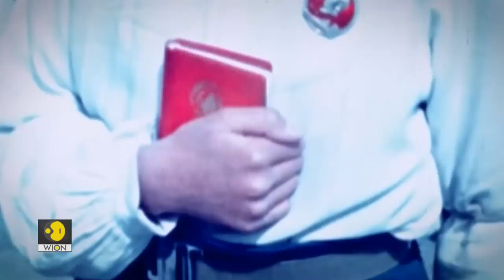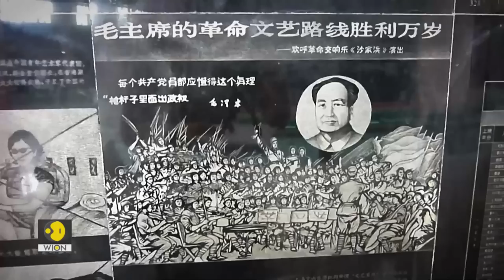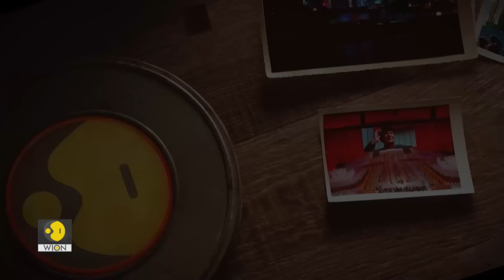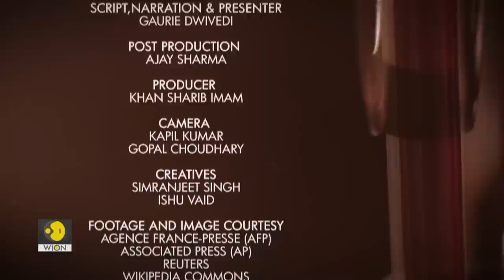Inside Xi's China- The Great Game plan | Mao Zedong built Chinese detention camps, called Laogai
The episode delves into the legacy of the founder of China, Mao Zedong. China descended into utter chaos as multiple red armies came up and were taking on each other. The armies and their carter all were driven by loyalty to only Mao and not to the party. Gaurie Dwivedi gives an in-depth analysis of how Mao Zedong shaped present leaders like XI Jinping to rule China.